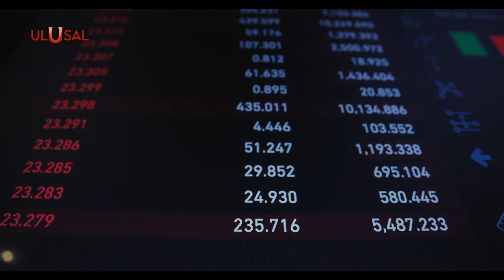Bakan Nebati'den enflasyonda düşüş açıklaması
Enflasyondaki artış ile ilgili Hazine ve Maliye Bakanı Nureddin Nebati'den açıklama geldi. Enflasyonla mücadele vurgusu yapan Bakan Nebati, "İnşallah enflasyondaki tedrici düşüş yakın zamanda gerçekleşecektir” dedi.